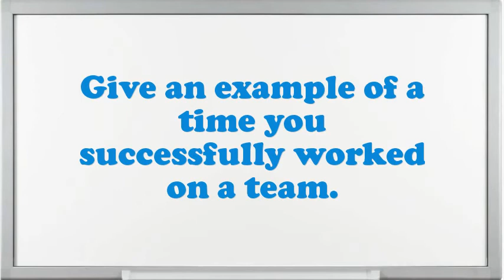Production Crew Supervisor interview questions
Interview Questions for Production Crew Supervisor.What are your professional objectives for an Production Crew Supervisor?What are the potentials of an elegant Production Crew Supervisor?What was the critical condition you have experience as an Production Crew Supervisor?How many projects simultaneously you have worked as an Production Crew Supervisor?What was the most complex assignment you have had?